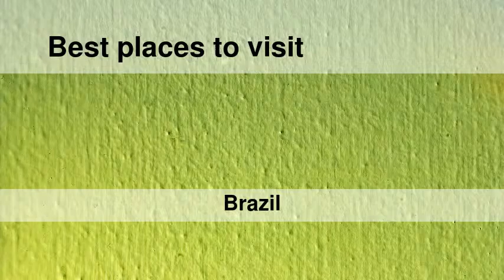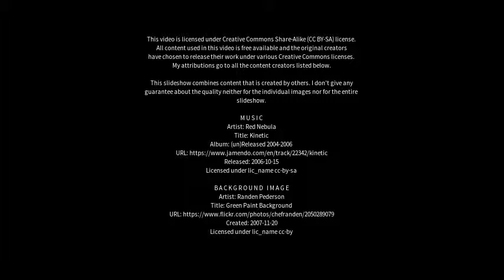Best places to visit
Best places to visit - Poços de Caldas (Brazil) Best places to visit - Slideshows from all over the world - City trips, nature pictures, etc.